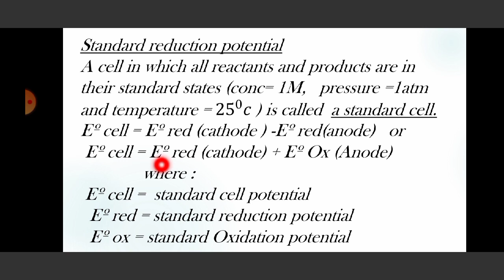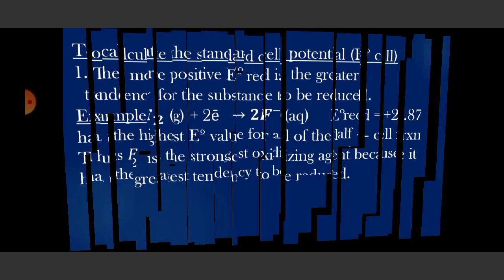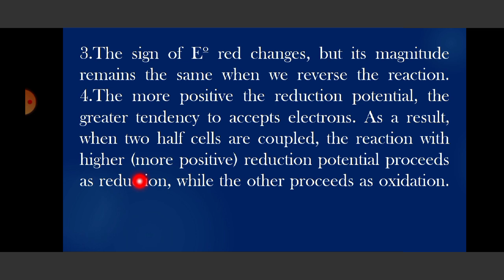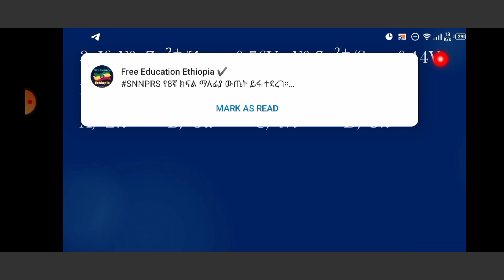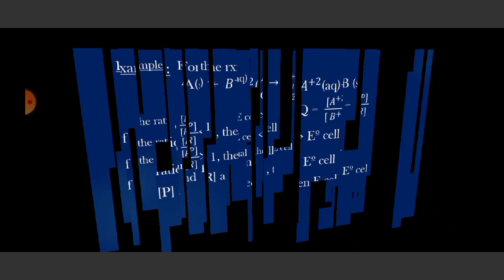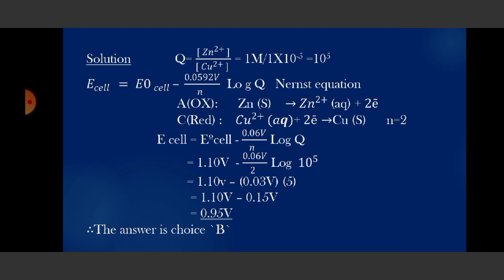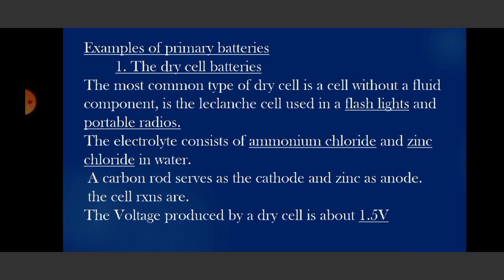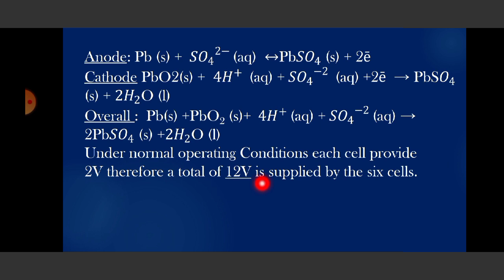Electrochemistry ,cell potential and batteries for grade 12